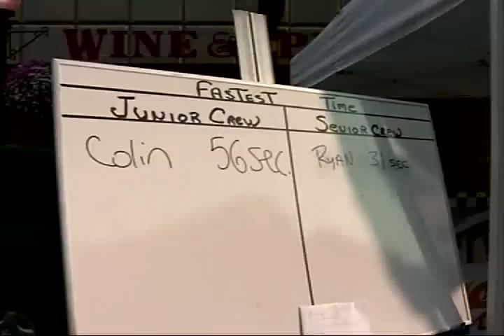Car Stories - The Pottstown Classic Car Club Cruise Night, August 2012